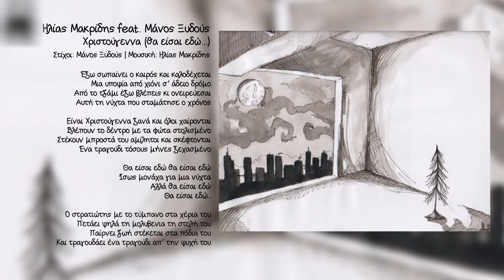Ηλίας Μακρίδης feat Μάνος Ξυδούς - Χριστούγεννα (Θα Είσαι Εδώ) - Official Lyric Video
Ηλίας Μακρίδης feat Μάνος Ξυδούς - Χριστούγεννα (Θα Είσαι Εδώ) από τον δίσκο "...Όταν Έκανα Ευχές"

Μουσική: Ηλιας Μακριδης
Στίχοι: Μάνος Ξυδούς

Στίχοι
Έξω σωπαίνει ο καιρός και καλοδέχεται
Μια υποψία από χιόνι σ’ άδειο δρόμο
Από το τζάμι έξω βλέπεις κι ονειρεύεσαι
Αυτή τη νύχτα που σταμάτησε ο χρόνος

Είναι Χριστούγεννα ξανά και όλοι χαίρονται
Βλέπουν το δέντρο με τα φώτα στολισμένο
Στέκουν μπροστά του αμίλητοι και σκέφτονται
Ένα τραγούδι τόσους μήνες ξεχασμένο

Θα είσαι εδώ θα είσαι εδώ
Ίσως μονάχα για μια νύχτα
Αλλά θα εΙσαι εδώ
Θα είσαι εδώ..

Ο στρατιώτης με το τύμπανο στα χέρια του
Πετάει ψηλά τη μολυβενια τη στολή του
Παίρνει ζωή στέκεται στα πόδια του
Και τραγουδάει ένα τραγούδι απ’ την ψυχή του

Ηλίας Μακρίδης feat Μάνος Ξυδούς - Χριστούγεννα (Θα Είσαι Εδώ)  - Ilias Makridis feat Manos Xydous - Xristougenna tha eisai edo - Official Lyric Video